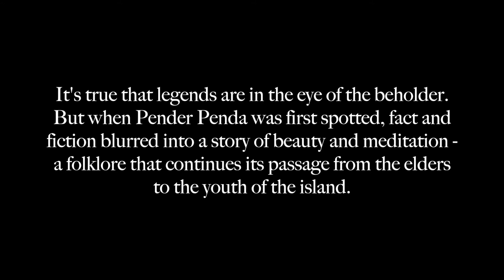Episode 4 - Once Upon An Island: Pender Penda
Ptarmigan Arts presents - with funding from Victoria Foundation and New Horizons Canada - Once Upon An Island: A Webseries - historical vignettes created by Leon Willey & David Ohnona.

It's true that legends are in the eye of the beholder. But when Pender Penda was first spotted, fact and fiction blurred into a story of beauty and meditation - a fokelore that continues its passage from the elders to the youth of the island.

Starring: Jane Hopkins, Zlata Steeves, Meredith Boyd, Annika Fleming, Georgia McCloud
Gramma Willow: Margaret Alpen
Director: Leon Willey
Videographer & Editor: David Ohnona